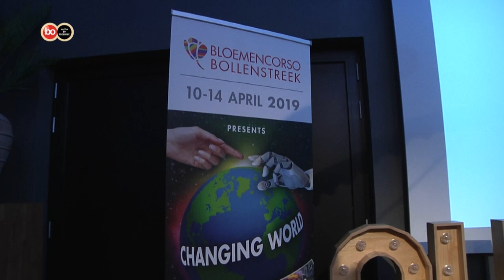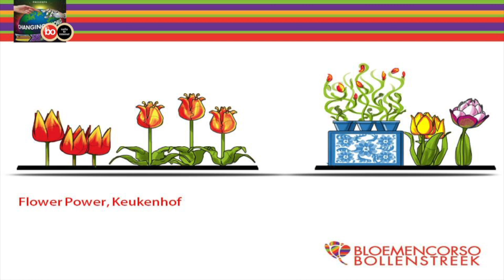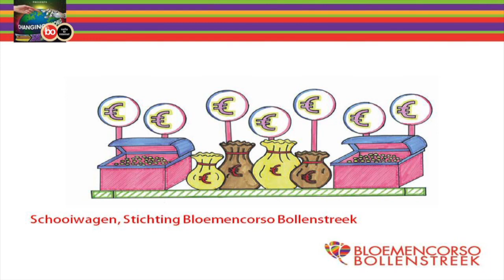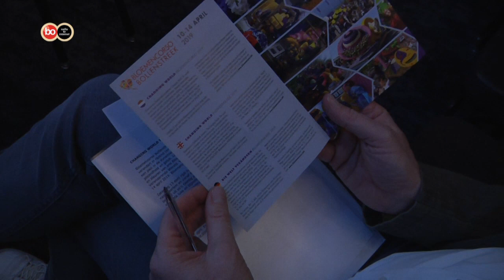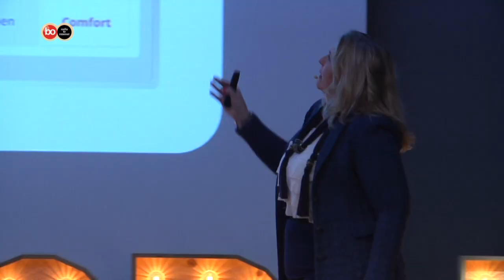Presentatie ontwerpen praalwagens corso 2019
In Van der Valk Sassenheim-Leiden werden maandag 4 februari de nieuwe ontwerpen van de praalwagens van het bloemencorso van de Bollenstreek gepresenteerd.